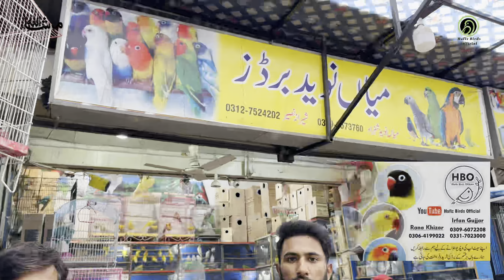New video😍 Faisalabad Bird’s 🐣Market Update 🦆jhang bazar clock tower public demand 🕳️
New video😍 Faisalabad Bird’s 🐣Market Update 🦆jhang bazar public demand 🕳️

Naveed sb market

Hafiz Birds Official

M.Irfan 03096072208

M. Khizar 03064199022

Pale Fallow Lovebirds
Red Factor Fischer
Parblue dun fallow
Dun fallow mutation
Dun fallow chart
Parblue Opaline dun fallow
Parblue dun fallow
price in Pakistan
Pale fallow lovebirds
Agapornis roseicollis
Fischer's lovebird
Yellow-collared lovebird
Lilian's lovebird
Black-winged lovebird
Grey-headed lovebird
Black-collared lovebird
Black-cheeked lovebird
Red-headed lovebird

What are love bird mutations?
The names of the Lovebird mutation are listed on the photos. Lovebird mutations featured on this page include: Dark Factor Violet, Pied, Violet Pied, Dutch Blue, Lutino, White-faced Lovebirds, Dark Blue American mutation, Green Australian Cinnamon, Seagreen, Orange-faced,

How to do DNA for birds?
Bird DNA Sexing for Gender
Determination
Bird DNA Testing
We use PCR (Polymerase Chain
Reaction) to detect the presence of
male and female chromosomes in the bird's DNA.

How do birds copy humans?
Flock recognition
Birds raised in captivity might mimic humans, particularly their owners, to gain acceptance as a member of the family (flock).

How do birds mutate?
Why are couples called lovebirds?
Pairs typically mate for life and are usually very affectionate. Lovebirds will often sit together and caress or preen their mate. These overt demonstrations of affection are why
we use the same term to refer to similar behavior in humans.

Lovebirds
Rosy-faced lovebird
Event
Cremino
Birdscolony
Lutino
HafizBirdsOfficial
Raw
Marketing
Indian-birds
Bird
Parrot
Breed
Cage's
Exotic
lalukhet
Love
Birds information video
Animals
Birds shop
Today
Ringneck
Lovebirds
Breeding pair
Sunconure
Conure
faced
Mutation-breeding
Bird-Room
Paradise
Aviary's
Shopping
News
In pakistan
TRIcKS
Finches
interested
finchcall
goldfinch
cockatiel
Luton prosy faced
Domestic-canary
Javasparrow
Pets
Vlog
ایوری

Musician: Bopposound